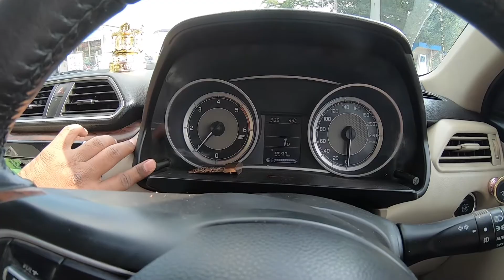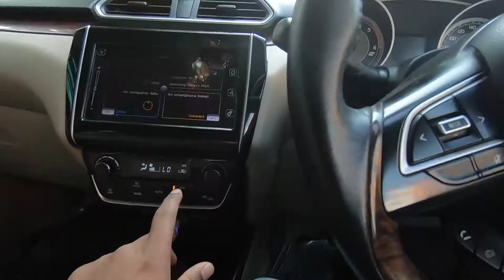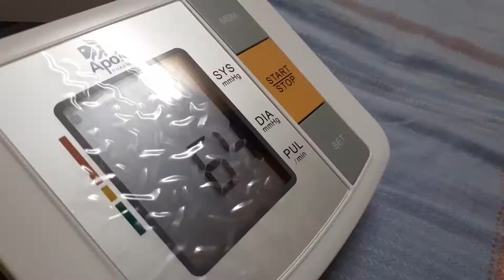He Checked My Blood Pressure